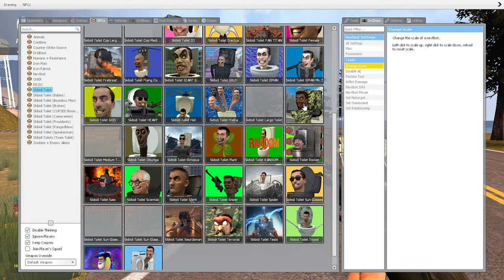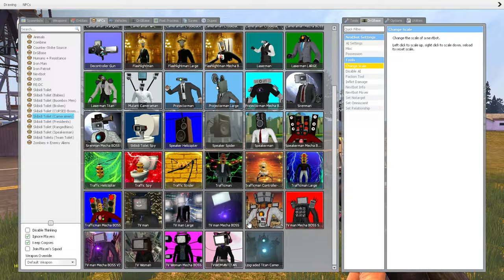New Skibidi Toilet Bulldozer Vs New Mecha Traffic Light Man Boss Vs Titan Tv Man Army (Garry's Mod)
Welcome to 'Game-Z47'! Prepare for an epic collision: New Skibidi Toilet Bulldozer takes on the New Mecha Traffic Light Man Boss while facing the Titan TV Man Army in Garry's Mod! Get ready for a battle of colossal proportions as these forces clash, unleashing chaos and excitement. Join us in this thrilling encounter! Brace yourself for an adrenaline-fueled experience that will leave you on the edge of your gaming seat